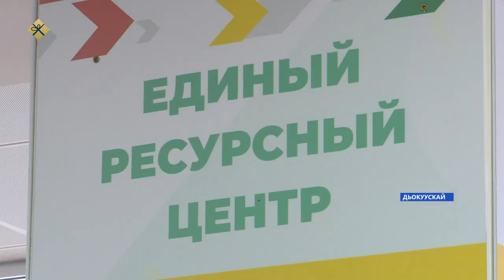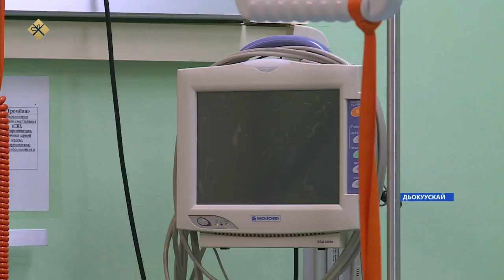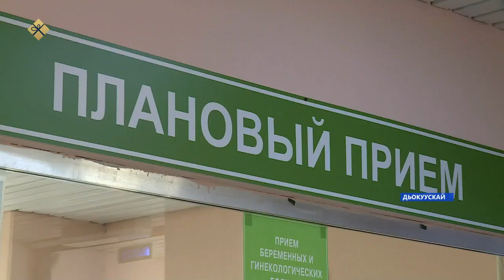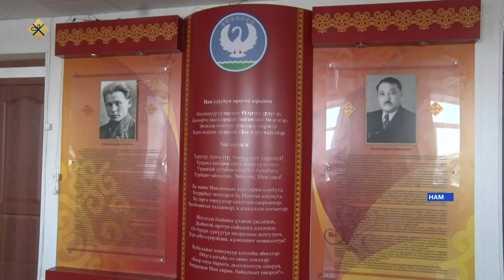«Саха сирэ» информационнай биэрии. Муус устар 22 күнэ 10:00ч